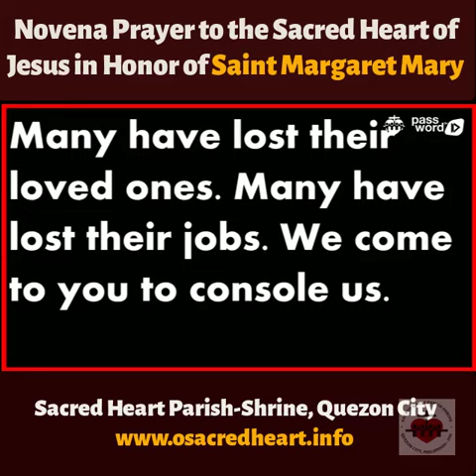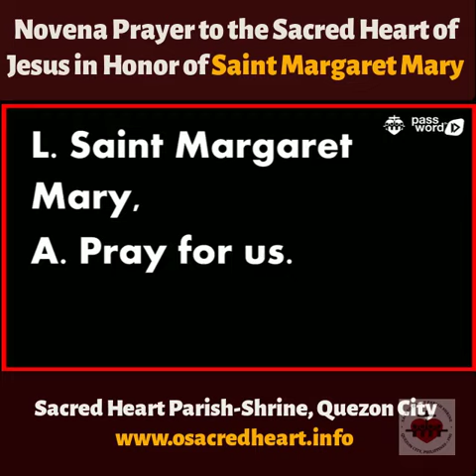Novena Prayer to the Sacred Heart in Honor of Saint Margaret Mary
L. O Sacred Heart, O Love Divine,
A. You promised to Saint Margaret Mary that “you would comfort us in all our afflictions.” We are suffering right now due to the pandemic. Many of us have gotten sick. Many have lost their loved ones. Many have lost their jobs. We come to you to console us.
L. When we fear,
A. Console us, Lord.
L. When we are anxious,
L. When our faith becomes weak,
L. When we are alone
L. When we are in pain
L. When we are mourning,
L. When we fall ill,
L. In the hour of our death,
L. Saint Margaret Mary,
A. Pray for us.